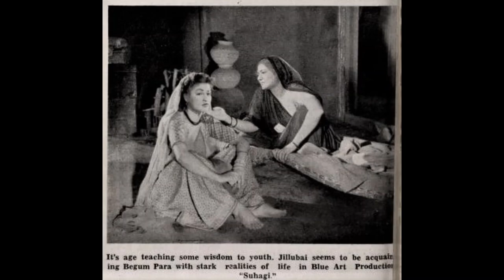SUHAAGI (1948) - Aag dil mein lagaaye baithe hain - Rajkumari Dubey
Lyrics: Uncredited.
MD: Shaukat Dehlvi (Naashad)

Uploaded for the musical appreciation only. No copyright infirngement and commercial usages intended.